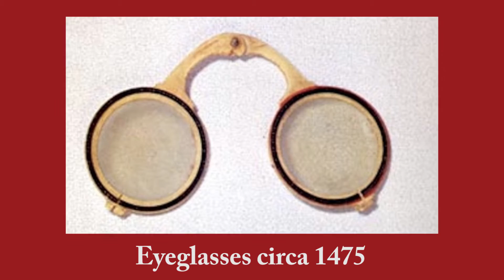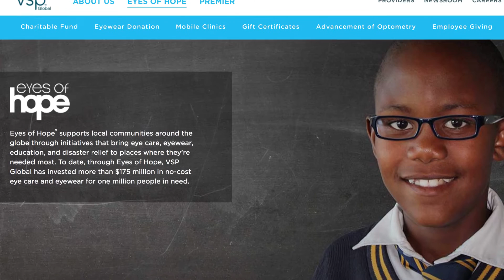USC and VSP Take Wearable Digital Health Technology to Eye Level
As part of its continued national leadership in digital health technology innovation and public+private collaborations, the University of Southern California (USC) Center for Body Computing (CBC) has teamed with VSP Global’s innovation lab, The Shop, and the USC Roski Eye Institute to take wearable health for the first time to the eyes. The pilot study, which kicked off at an event on August 27 at USC, will assess the users’ engagement with and feedback of the smartphone app synched to the embedded sensor in the first-of-its-kind prototype optical frame, LevelTM, created by The Shop.